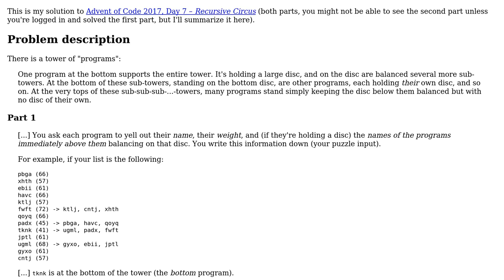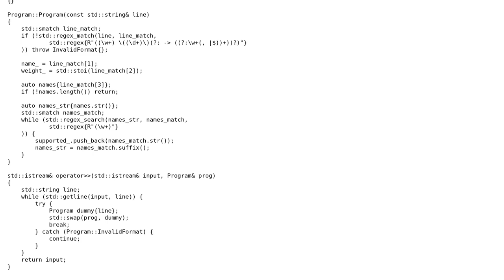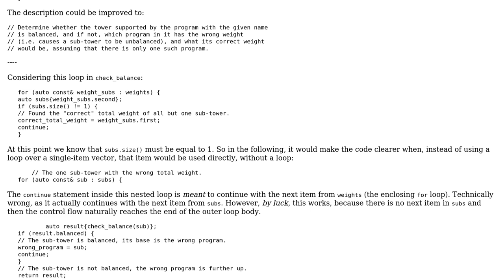Code Review: Advent of Code 2017, Day 7 - Recursive Circus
With thanks & praise to God, and with thanks to the many people who have made this project possible! You are responsible for your own actions.